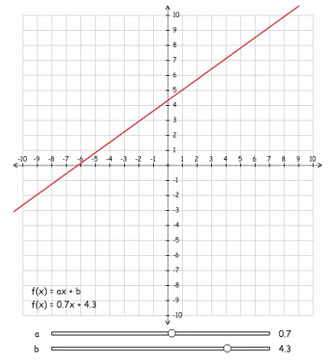CM Movie 1.mov